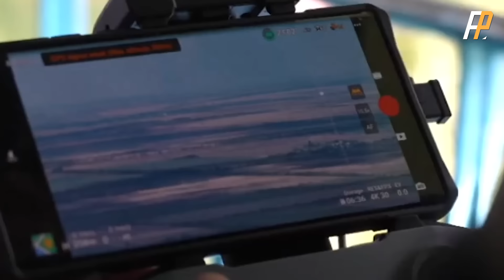（重製版）海王星再次重創黑海艦隊登陸艦！烏軍武器預算增加20倍！F-22大升級，為太平洋大戰做準備！| 風暴陰影 | NGAD | 蟾蜍級 | 火力君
海王星擊中康斯坦丁·奧爾尚斯基號登陸艦，該艦原本是烏克蘭海軍的！